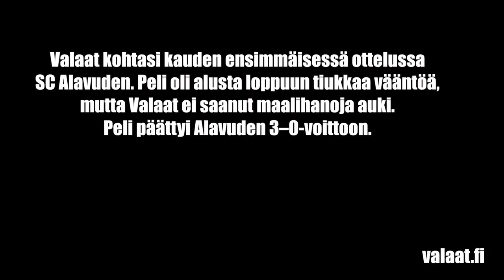Maalikooste 24.9. Seinäjoki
Maalikooste salibandyn miesten 4. divisioonan ottelusta Seinäjoen Valaat vastaan Teuvan Rivakka. Ottelu päättyi 6–4 Valaille. Alussa hieman kuvaa 3–0-tappioon päättyneestä avausottelusta SC Alavusta vastaan. Valaat pelaa seuraavan kerran 21. lokakuuta Alavudella.

Musiikki: TULE - Fearless